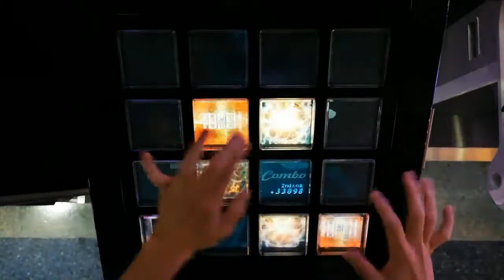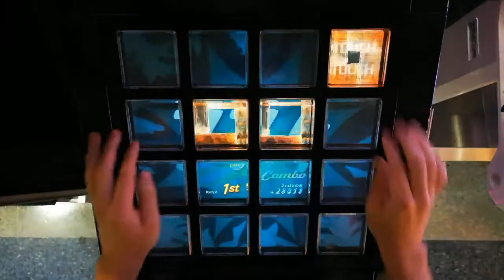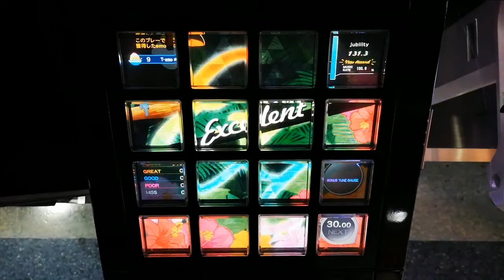【jubeat festo】Confiserie [ADV] EXC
player：IBAKENYA
Confiserie / L.E.D vs S-C-U
ADVANCED
Lv10.4

サウンドは外部出力したものを使用しています。